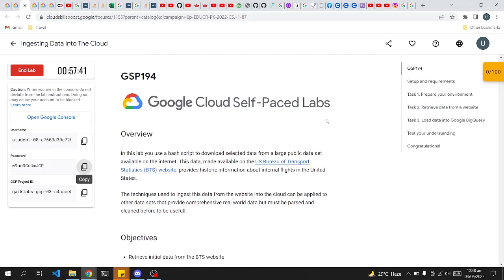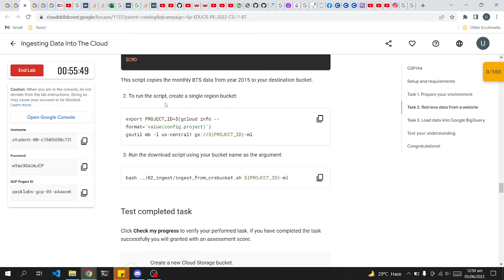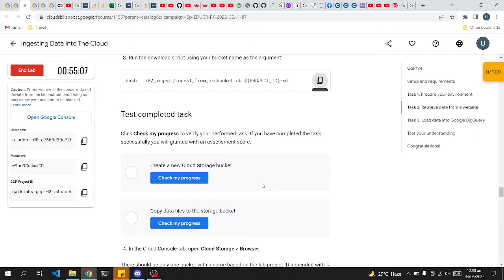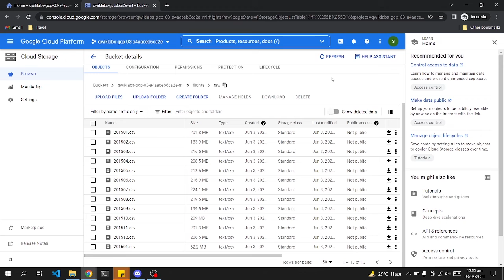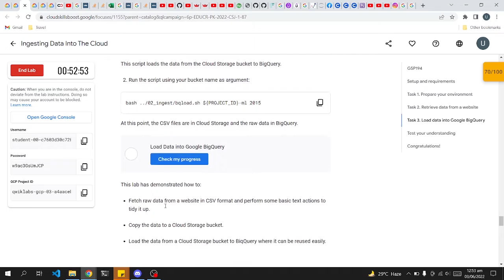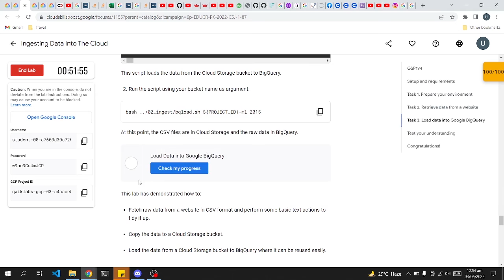Google Cloud | Ingesting Data Into The Cloud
In this lab,  I am working on a lab in which we will try to learn how to Ingesting Data Into The Cloud.